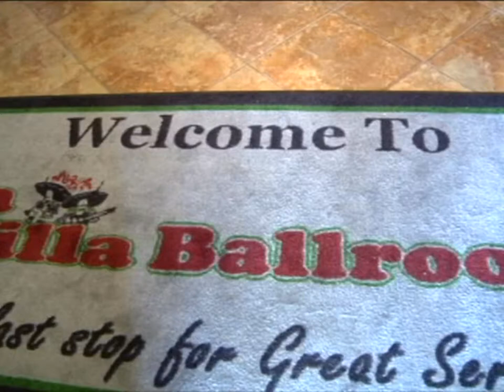Reception Hall in Pasadena Texas La Villa Ballroom 3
The company, La Villa Ballroom is a full service party and reception center. It is a great place for any of your occasions, such as weddings, Quincenearas, Birthday parties, graduations, corporate and civic events. La Villa Ballroom offers catering, limo service, DJs, cake, still and video photography, balloon decorations and many more services, all at your wish. La Villa Ballroom also features an oversized dance floor with various DJ lights. In addition, it boasts a giant projection screen TV with several flat screen monitors throughout the hall, making it all possible to have your slide show and presentation visible to all of your guests and audience members.
Four different packages have been created to meet your budget, needs, and taste. If, for any reason, you don't see what you need, our management staff will be eager to advise you on your own package, from time-to-time, we run a special with discounted prices. These specials are not advertised on our web site.